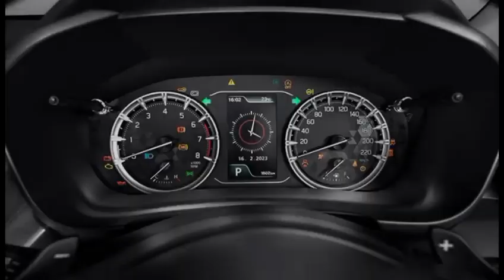AD:GRAND VITARA|SUZUKI GRAND VITARA|SUZUKI FOUR WHEELERS|SUZUKI AUTOMOBILES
This video is display for Suzuki brand grand vitara car.it is hybrid type of car.it is extra safety and extra large seat.it is very precious look.
suzuki automobile